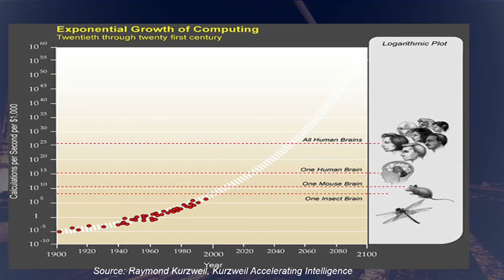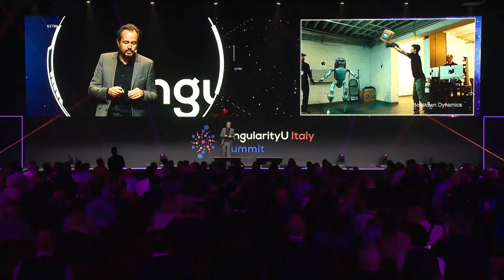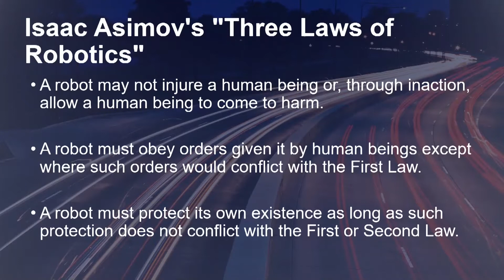Carlo van de Weijer - Future of Work | SingularityU Italy Summit